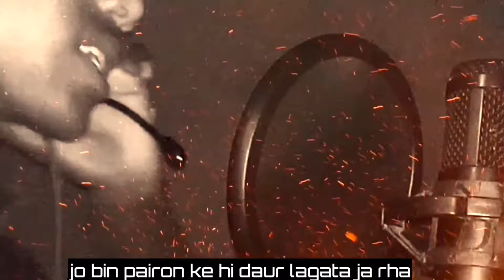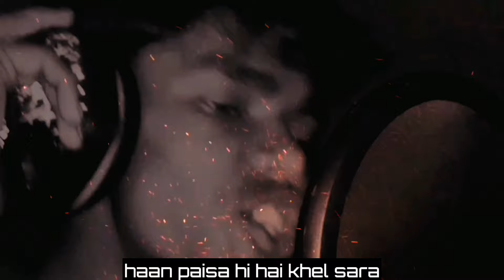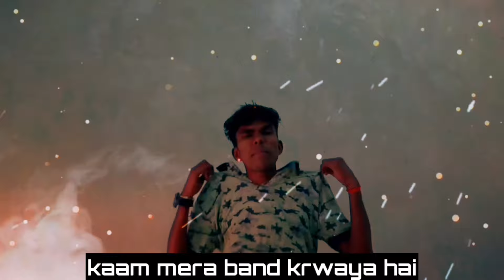PAISA song (Official Video song) Rkv | rap song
Song: Paisa
voice & lyrics: Ravikant vishwakarma(RKV)

Song Lyrics:

Paisa hi khel Sara
Iski hi moh maya
Jo bin pairon ke hi
Daud lagata jarha

Iske peechhe sare log
Firbhi sabke sath n arha
Paisa Paisa  Haan paisa
paisa hi hai khel Sara

Paisa n ho to kaisa
hota sachha yar paisa
Karta abaad aur
karta bhi barbad paisa
Chehre pe nakab
aur uspe dikhawa
thi jhoothi tareefe
hai jhoothi moh maya

Sab kuchh Jaan ke
Bante Anjan se
Rota rha mai
bs takiya tham ke

Matlab ka rishta hota hai kuchh aisa
phoolon me hi rahne wale katon ke jaisa

Haan paisa hi khel Sara
Daud lagata ja rha

Fir bhi sabke hath n arha
hi hai khel Sara

(Jindagi me maine abhi dekha hi hai kya
par dekhi matlab ki duniya mtlb ke hain log yahan
Marta hai koi ya koi bhoonkha hai
andhon se bhi thali inko chheente Maine dekha hai.). ×2

Bat krun jab apno ki
akikat ya sapno ki
koi kasar nhi chhori
hai mujhko nanga krne ki

sukra hai uppar wale
aur mere bhagwan ka
Jo bachpan se hi sath dikya
hai iss nanhi si Jaan ka

( iNsaniyat nhi sab haiwaniyat dikhate
Maana tha jisko apna wo bs apna kam chalate the
paise aur takat ke sab hain pujari
insaan nhi haiwan hain insanon ke sikari(... ×2

Ab to lagta hai sab kuchh hai paisa
krna hota hai ab to jaise ka taisa ... ×2

i m bad I was not bad
meri khusi pe saare ke saare rhte the Sad
sare rishte mere my some friends v. i. p
har wakt har jagah bs jahen meri R i. p

Samne mujhko sab batlate
peeth peechhe krte sak

Be in your limit
warna i will u F,**k

Haan besak time pass
 bewaja krwaya hai
khud to axe khase
kaam Mera band krwaya hai

mere kiye karaye pe
Sara Pani hai phera
Marta chhorke bhag gye
khushiyon me Dalen dera

kitne bhi hon panpi
unke kitne bhi hon kamm bure
aage peechhe dum hilate
unke pass hain jo not bhare

halat dekhkr jab yar badla tere jaisa
it wàs the reson the reson of paisa paisa

It Was The Reson
The Reson Of PAISA PAISA